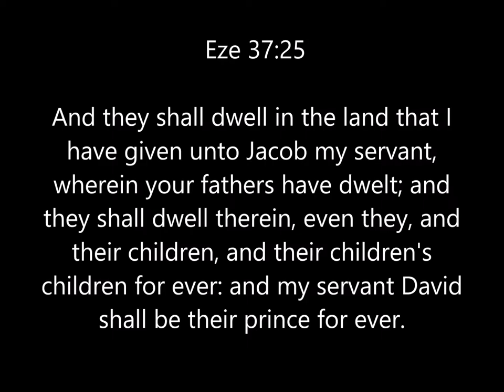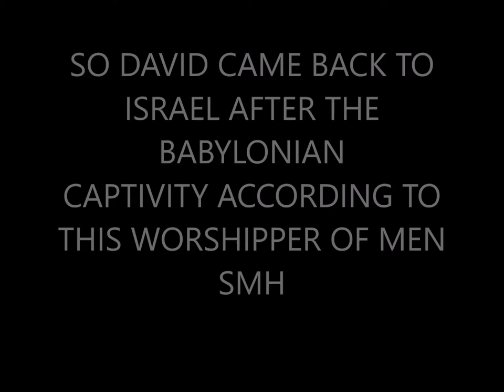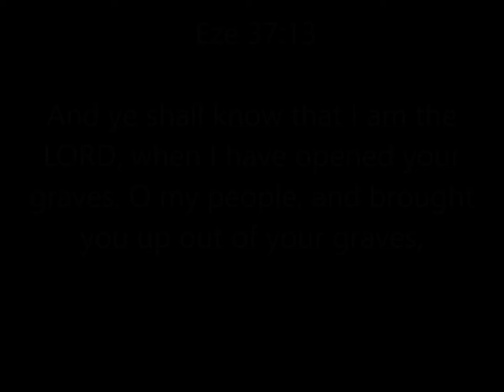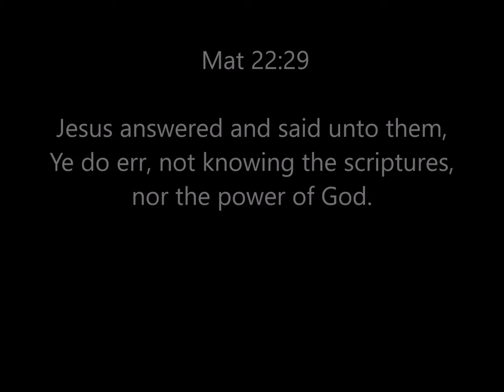CONFUSED MINION OF ITR SHALAMAH THEE SADDUCCE SAYS THERE IS NO RESURRECTION!(WOW)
MINION OF ITR SHALAMAH THEE SADDUCCE SAYS THERE IS NO RESURRECTION(WOW)